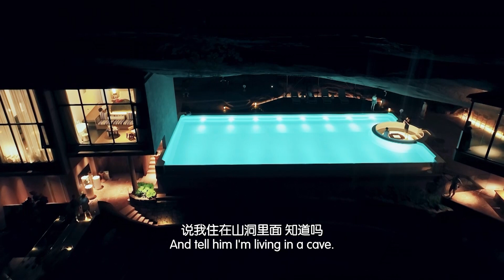"Be My Guest II Modern"-Zunyi Trailer (2) 《有朋自远方来·摩登贵州》遵义篇先导片（二）绝美洞穴之中的神奇酒店